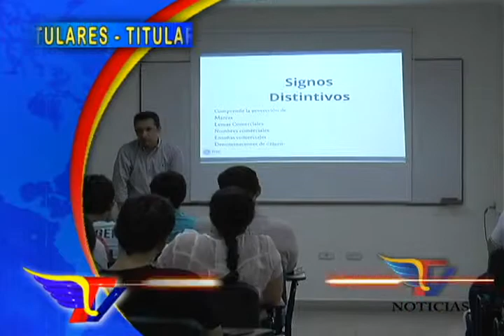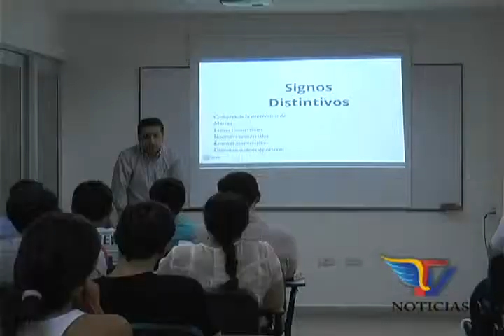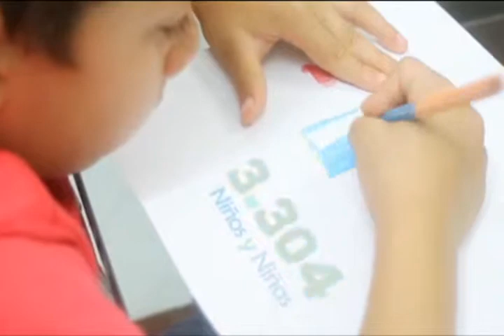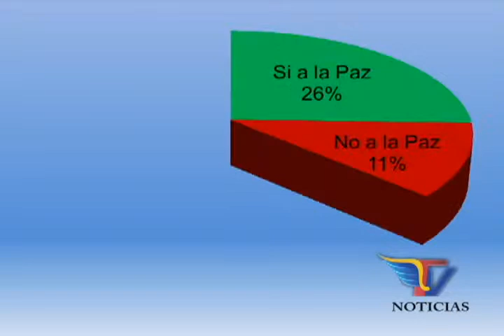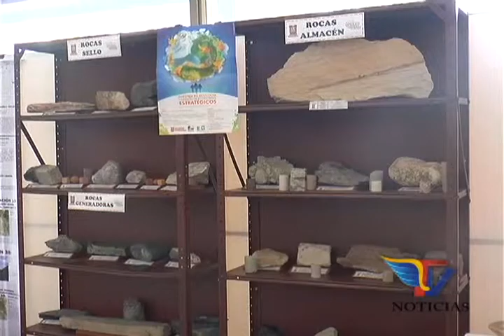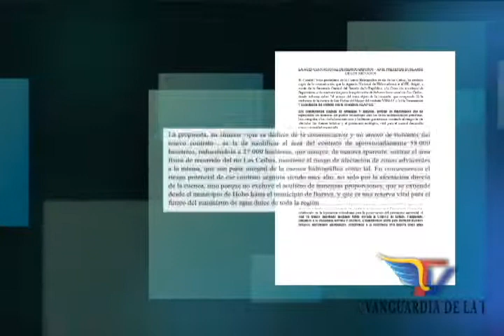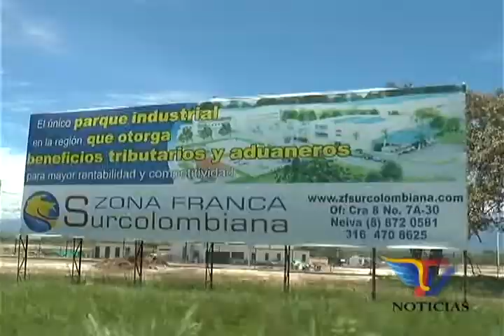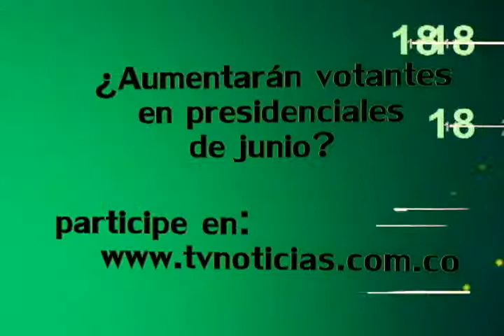Tv noticias 26 Mayo 2014